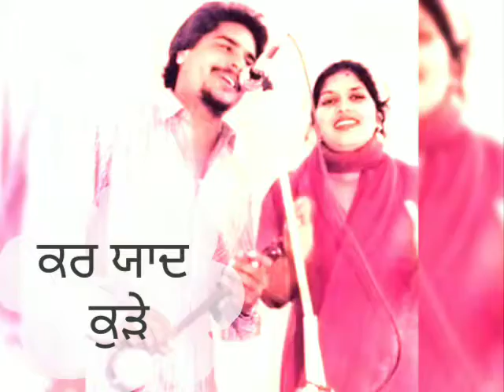ਕਰ ਯਾਦ ਕੁੜੇ (Best Remix) Amar Chamkila | Amarjot | Kr Yaad kude Old_Unfold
SatShriAkal G,
One of the most Famous Duo in Punjabi music industry Amar Singh Chamkila And Amarjot. This is one of most hit song sung by them which always remain in the heart of punjabi audience.
This channel provides the best classic songs, playlists and remixes which set the trademark in punjabi music industry.Hope you will like it and enjoy the content which will be uploaded.